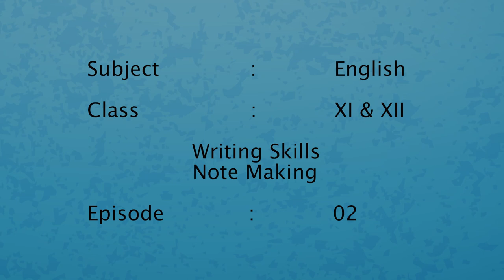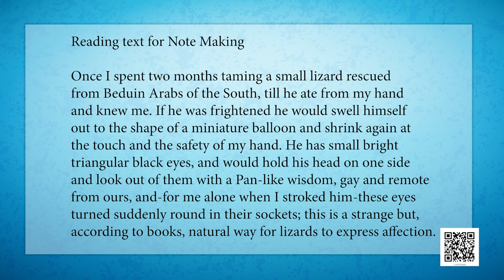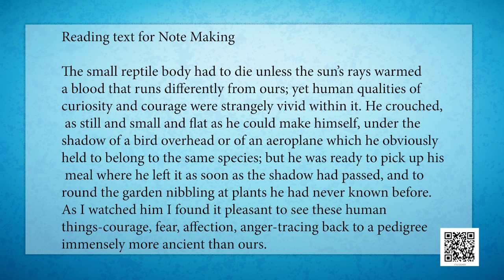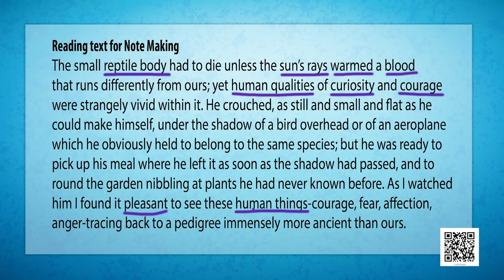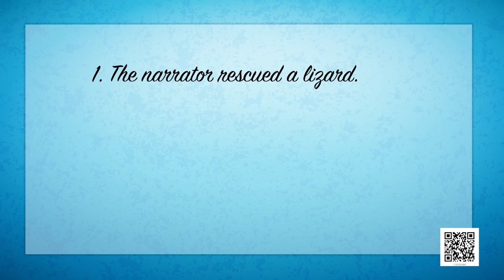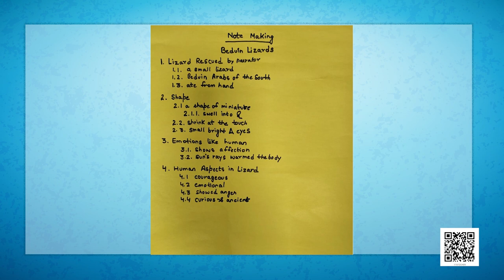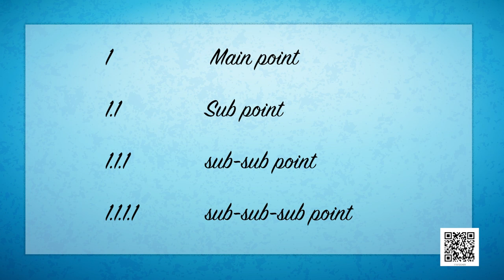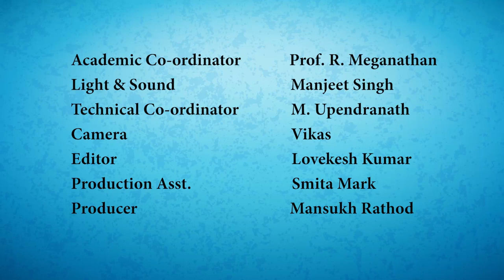Class 11. English: Chapter 9. Hornbill-Writing Skills: Note Making (Episode 2)